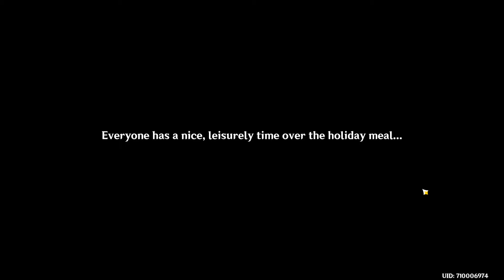Xiao doesnt like lantern rite, idk why